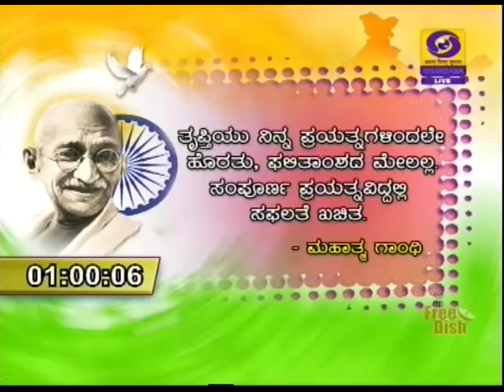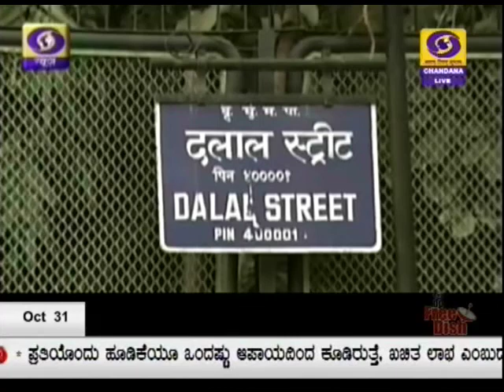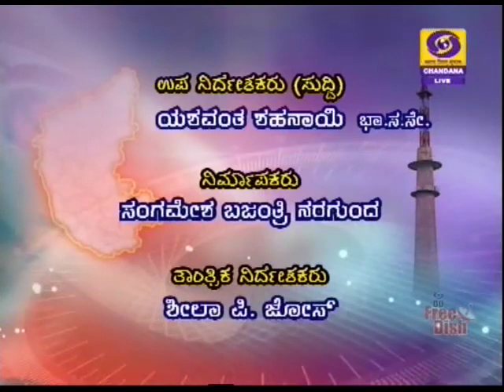DD CHANDANA NEWS 31.10.2019.1.00 PM